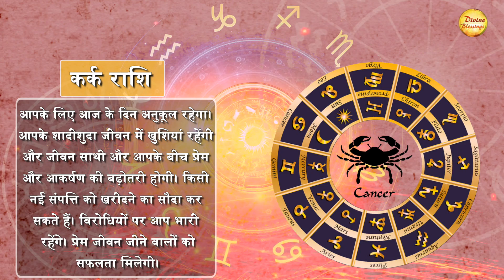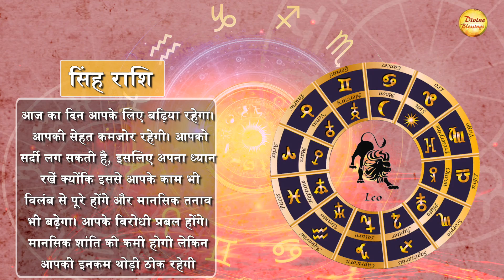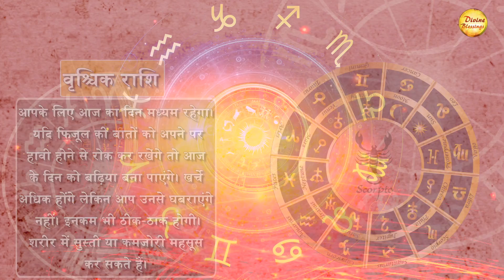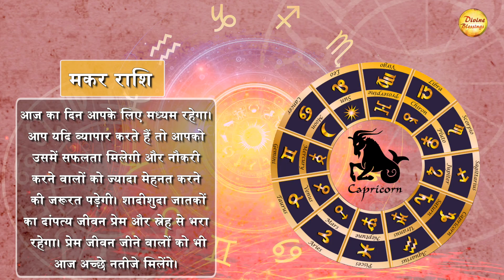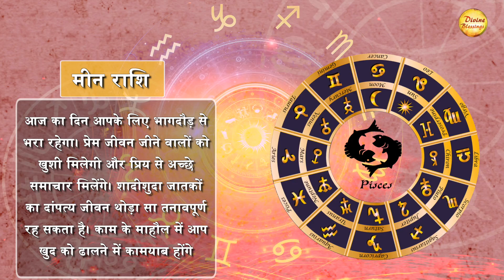AAJ KA RASHIFAL 5 DECEMBER || मकर राशि सेहत की दृष्टि से यह सप्ताह सामान्य रहने वाला है।